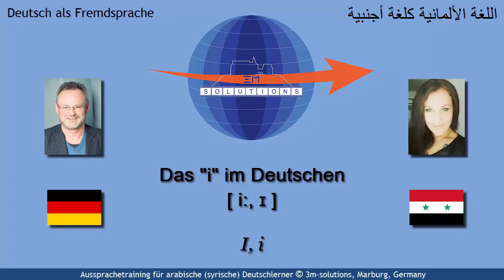DEU4ARAB_401 - German [ i: ] and [ ɪ ] for Arabic Learners of German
This short video deals with two German sounds that speakers of Arabic should be able to produce: long and short "i". Nevertheless, there are small obstacles, since the German short-i is also slightly lower than the long-i. Thus, we have to incorporate the tongue position in our pronunciation training. Not difficult at all.